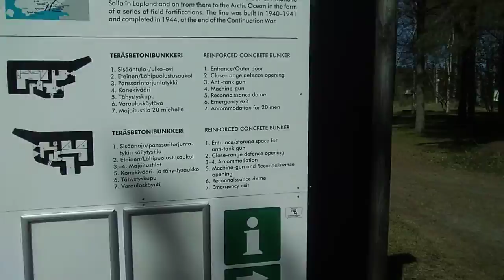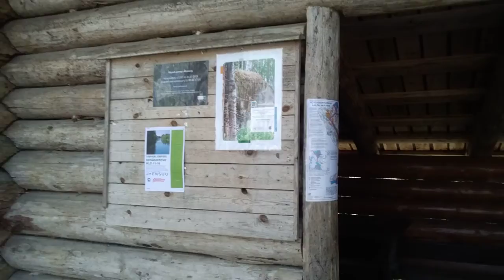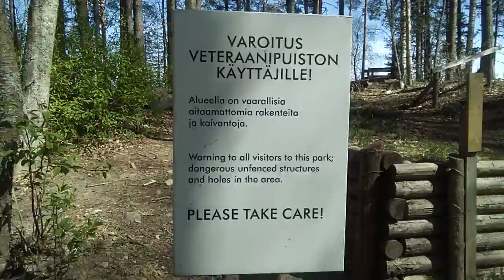Marjalan bunkkeri - otos 1